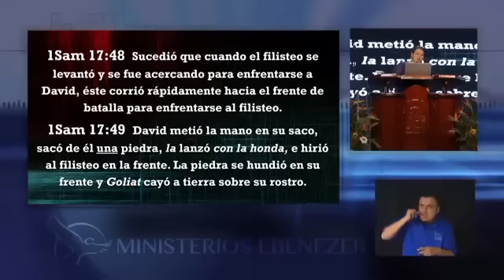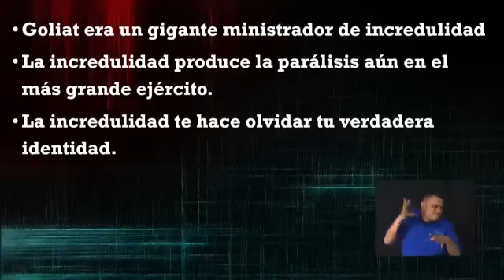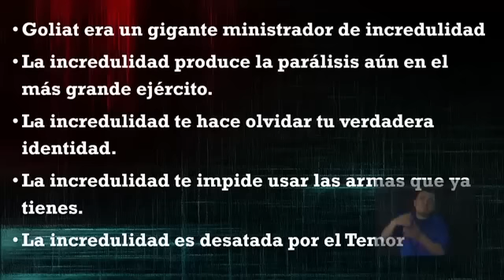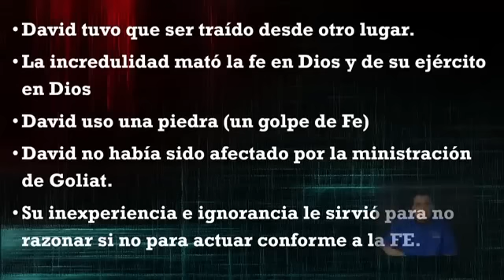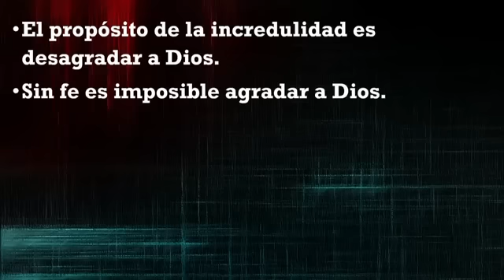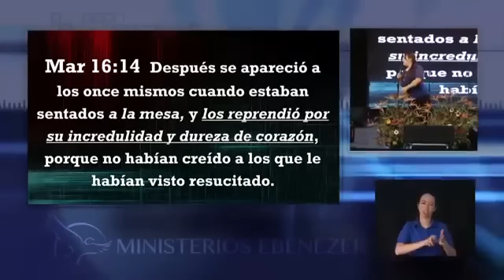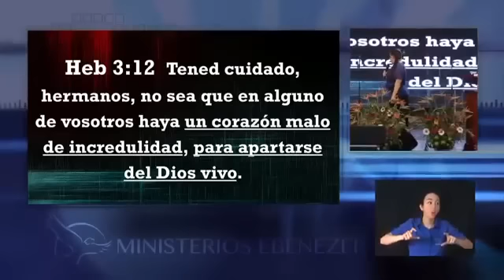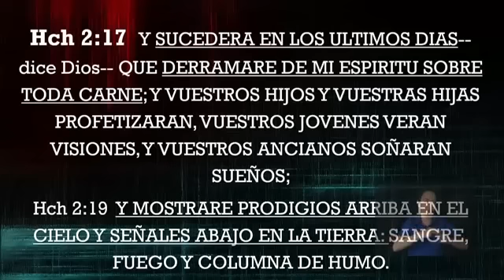Fe Contra Incredulidad Pastora Lisney Sanchez Retiro de Guatemala 2017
Retiro de Verano, Revelación 2017 Guatemala.
Ebenezer Central.